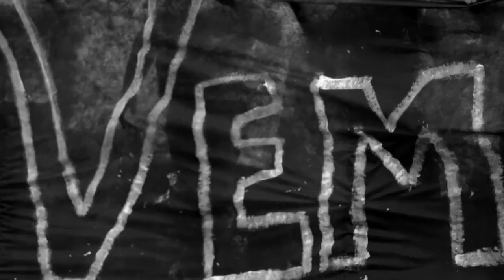A HORA MAIS ESCURA